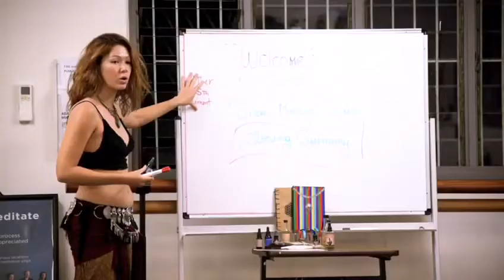Tribal Medicine Studies - After Movie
Tribal Medicine Studies Program 2019
After movie
Brisbane, Queensland, Australia